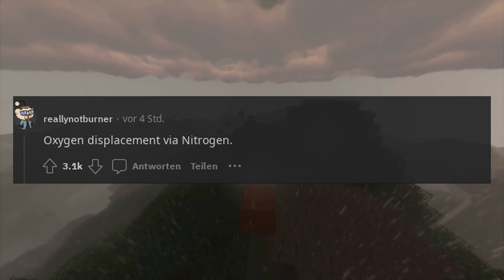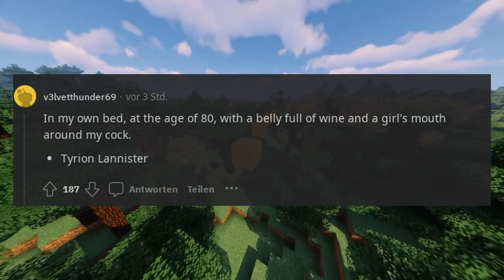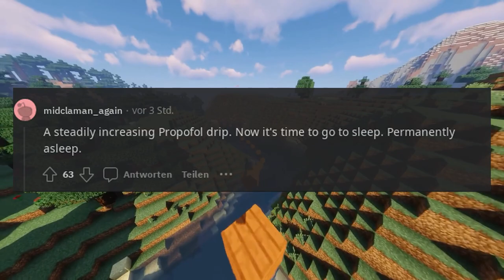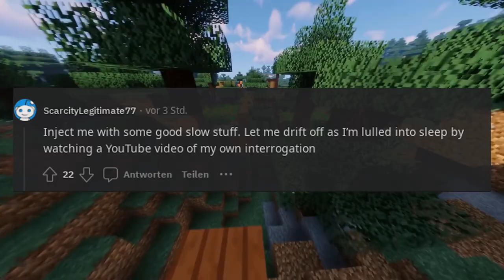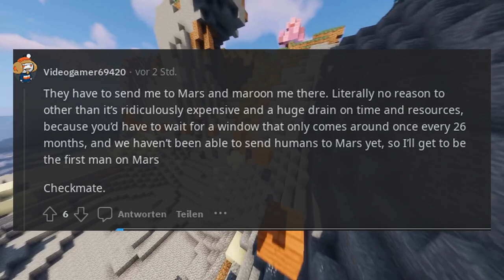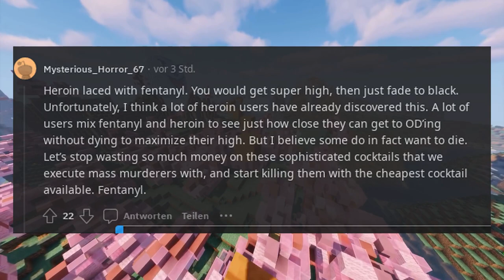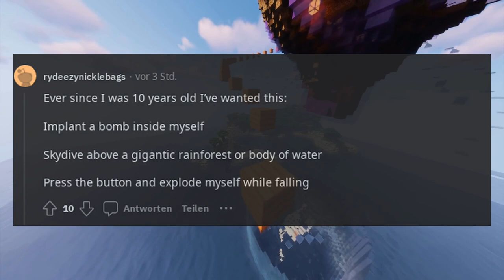You are sentenced to death and the judge lets you pick whatever you want as your execution method, w